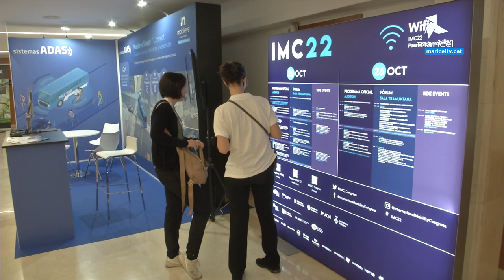El director general de l'ATM apunta els grans reptes de la mobilitat a la inauguració de l'IMC22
El director general de l' ATM de Barcelona, Pere Torres, apunta els principals reptes del futur immediat en la mobilitat a la inauguració de l'International Mobility Congress 22 a Sitges.